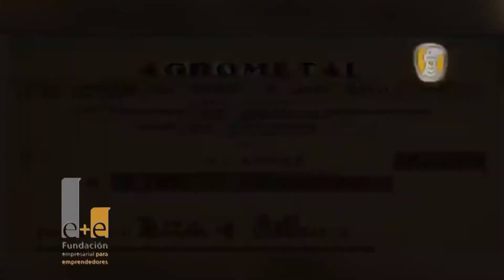03 - JORNADA E+E 2017 - SANTIAGO MALGOR + ROSANA NEGRINI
Programa: JORNADA E+E 2017 - Fecha: 25 de Octubre 2017